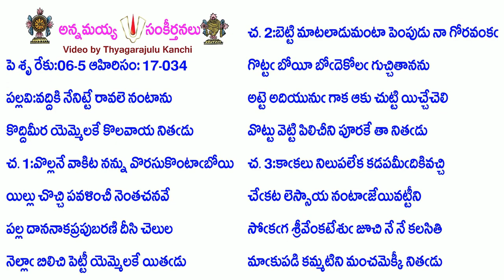Book17-Song34-7521-వద్దికి నేనిట్టే రావలె నంటాను-vaddiki nēniṭṭē rāvale naṇṭānu